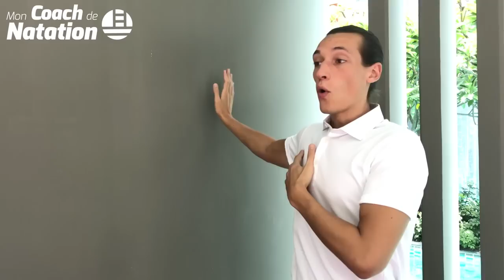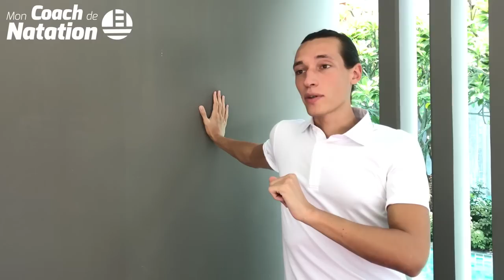🚫 SOUPLESSE NATATION : Es-tu TROP VIEUX ?! (+ Comment RELAXER tes épaules en natation)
Régulièrement, nous entendons des phrases comme : "à mon âge, ce n'est pas facile, je suis raide" ou encore "je ne suis plus tout jeune, je ne peux plus être aussi souple"
Oui c'est vrai, avec l'âge nos muscles et nos articulations se raidissent et perdent en amplitude.
C’est donc une excellente raison de développer ta souplesse : pour retarder l'arrivée de ces raideurs, stimuler l'afflux sanguin et mieux vieillir. Mais pas seulement, puisqu'en natation, avoir une grande mobilité articulaire permet de gagner en amplitude et d'adopter un style de nage plus relâché.

Bref, la souplesse en natation ce n'est pas une question d'âge c'est une question d'outils et d'étirements
Et avec cette vidéo, tu vas découvrir comment gagner de la souplesse en natation avec

🙈 QUI SOMMES-NOUS ? 🙈

Notre objectif ?

🏊‍♂️ Où et comment nous suivre ? 🏊‍♂️